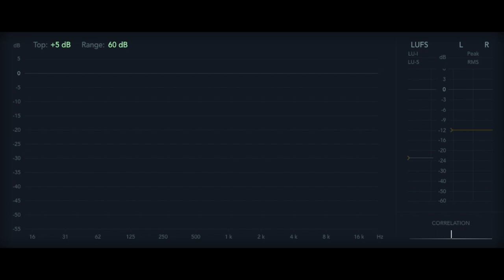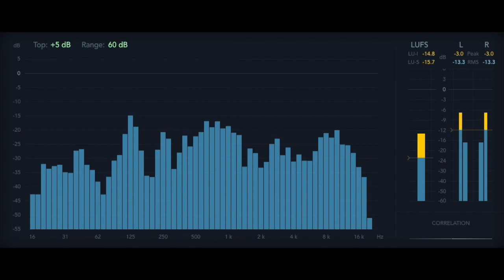12 Rules for Life - Rule 11.10 - Compassion As A Vice [Audiobook]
Rule 11: Do Not Bother Children When They Are Skateboarding
Compassion As A Vice

12 Rules For Life, An Antidote to Chaos